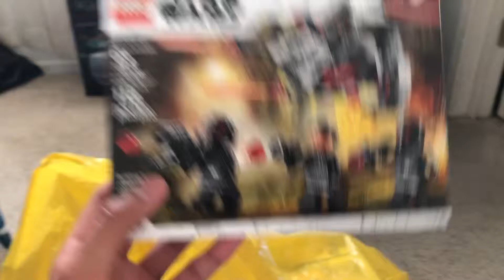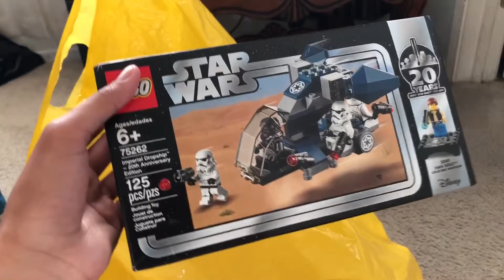SUPER EPIC LEGO MAY THE 4TH 2019 HAUL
Worth wasting money for